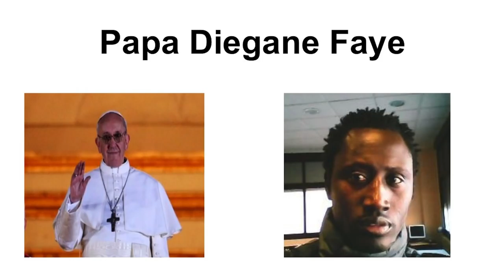Ignite Valencia #7 - Papa Diegane: Afro-Optimismo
Papa Diegane vive en Valencia pero en el Ignite Valencia #7 nos contó que África es un continente optimista y desmontó falsas verdades que tenemos en el imaginario occidental sobre el continente.

Ignite Valencia #7 se celebró el 26 de junio de 2014 y en nuestra web puedes consultar cuando es el próximo.